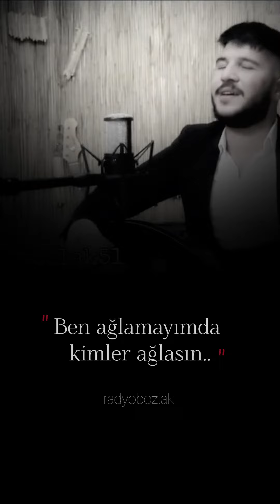Bana derler her gün niye ağlarsın - Emre Altaş